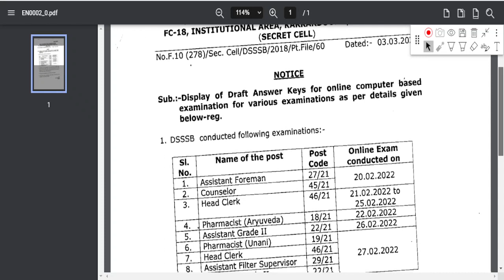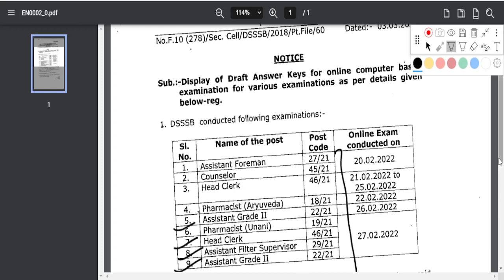DSSSB NEW NOTICE 2022 | DSSSB LATEST UPDATE 2022 | DSSSB EXAM 2022 | DSSSB RESULT NOTICE 2022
DOE_DELHI_Teachers_Vacancy
ugc net,
hpsc,
state public service commission,
lecturer jobs,
government jobs,
Professor,
Associate Professor,
Assistant Professor
Teacher jobs
primary teacher
uptet, B.Ed
KVs Primary
recruitment 2022
Sarkari Naukri

ctc
rakhi choubey
computerteachingcareer